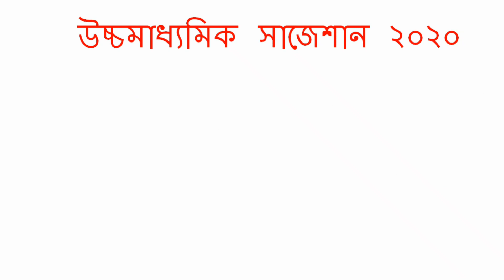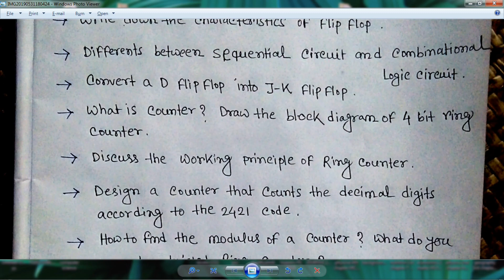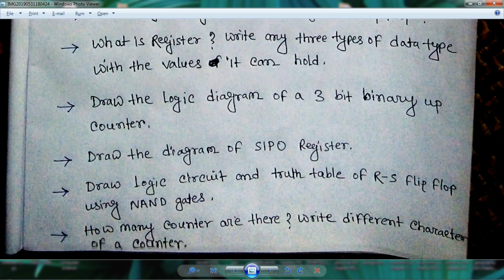Computer Science Suggestion HS -2020 | WBCHSE | Sequential Logic Circuit | 90 % কমন